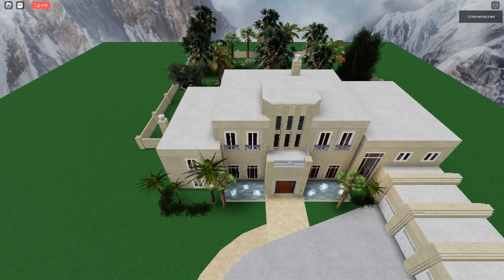Ceiling Fan 9284 In Toucan Fan's Haunted Fan Land